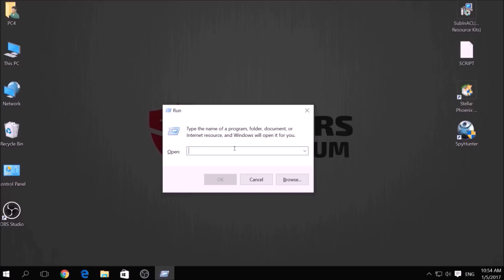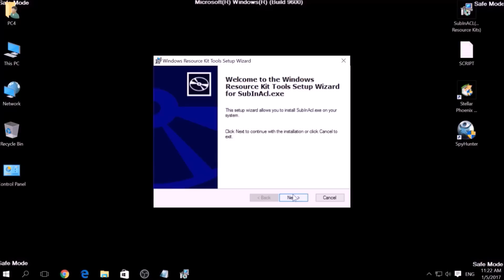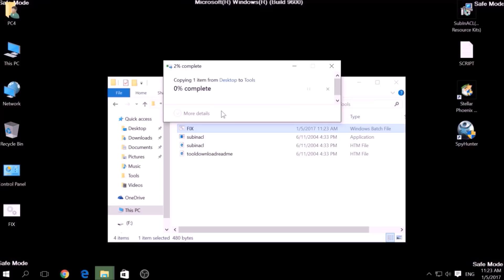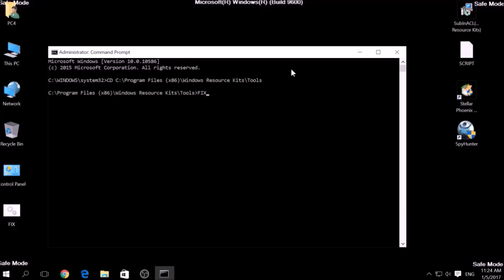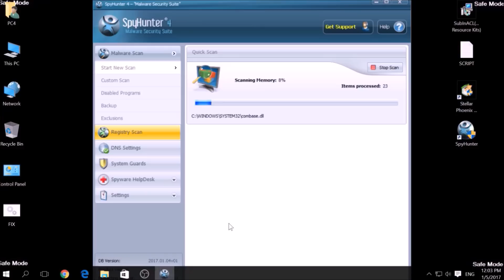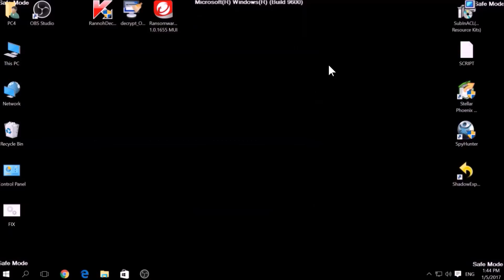Spora Ransomware Virus - Remove and Try to Decrypt Files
This video is a step by step guide to remove Spora ransomware completely from an infected PC. Spora is a file encryption type of ransomware that aims to extort users for the return of their encrypted files. The virus begun targeting Russian speakers, but is now spread globally.

Write us if you need further help.